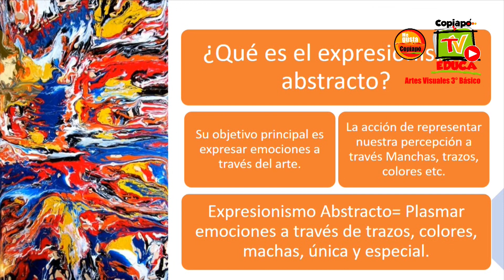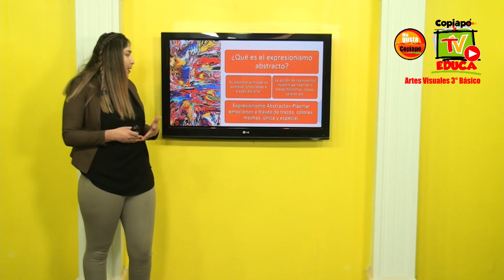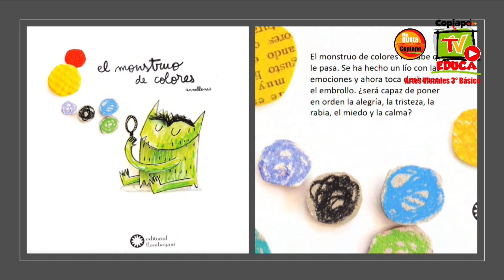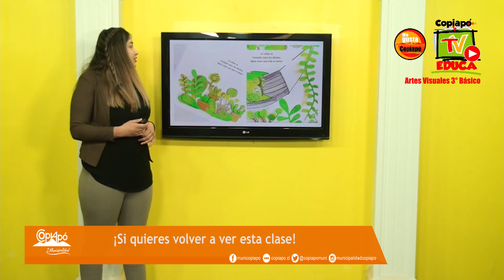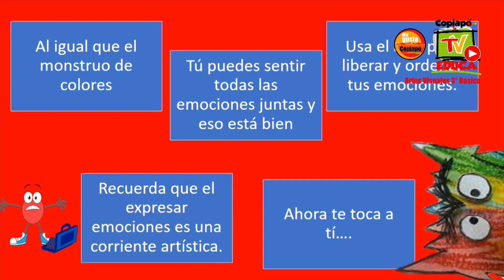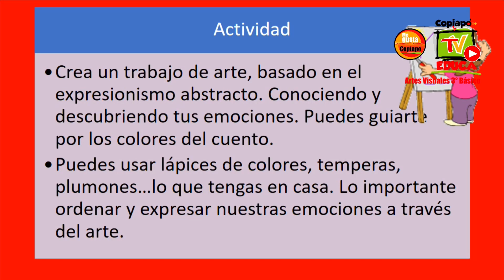ARTES VISUALES|Crear trabajos de artes con un propósito expresivo 3°básico| Clase N°1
Con el objetivo de apoyar el proceso educativo de nuestros alumn@s durante este periodo de emergencia, la Municipalidad de Copiapó a través de la Departamento de Educación Municipal (DAEM) crea “Copiapó TV Educa”.
Esta nueva dinámica cuenta con el apoyo y compromiso de profesor@s de escuelas y liceos municipales, quienes de manera lúdica ponen a disposición una serie de contenidos pedagógicos de 1° básico a 4° medio.
Puedes seguir las clases de lunes a viernes a través de las pantallas de Holvoet Televisión (25.1 señal abierta) las 09:00-13:00-15:00 y 17:00 horas.